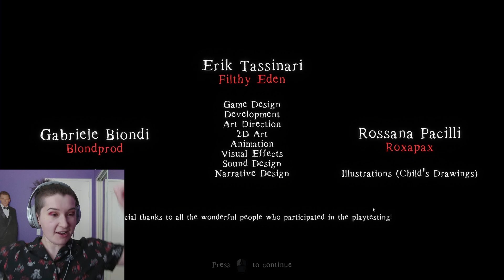I Made It Through the First Night